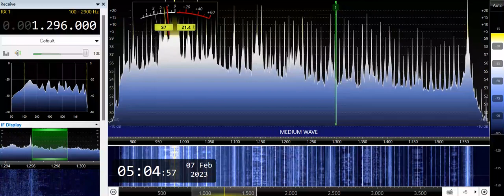DWPR-Dagupan City (Philippines) 1296kHz 2/6/23 21:00~UTC - National Anthem & Opening Announcement